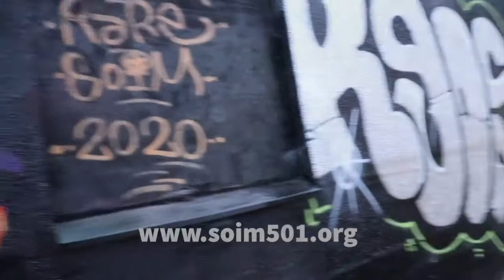Painting Graffiti in Helsinki| with Friends Rare Krank Deos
Another short video from the process of making cool graffiti together with Friends.

Rare Instagram

Deos Instagram